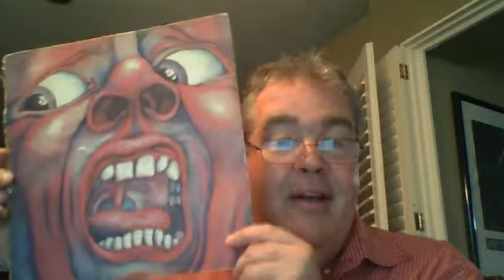Discussions and problems